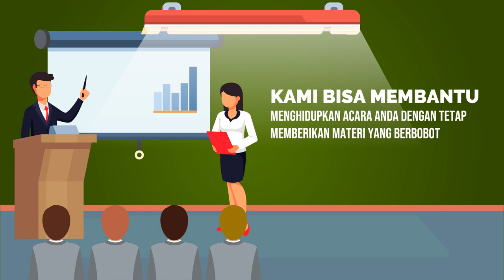Contoh Video Branding Bimbingan Teknis Komunikasi, Public Speaking, Keterbukaan Bicara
Jasa Edit Video Promosi / Contoh Video Branding Bimbingan Teknis Komunikasi, Public Speaking, Keterbukaan Bicara atau

Daftar Isi
00:00 - Cara Edit Video Iklan Pelatihan Public Speaking, Pidato, Trainer, MC, Host
00:10 - Contoh Iklan Promosi Les Meningkatkan percaya diri, Edukasi Komunikasi Penjualan
00:30 - Contoh Video Promosi Bimbingan Penegasan Bicara, Kejelasan Bicara, Branding Latihan Pengacara
00:40 - Contoh Konten Branding Pelatihan Komunikasi, Tempat Kursus, Voice Over
00:50 - Cara Promosi Branding Bimbingan Komunikasi, Peningkatan Diri, Promosi Latihan Komunikasi